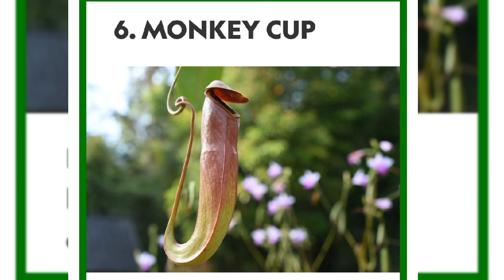Human Eating Plants